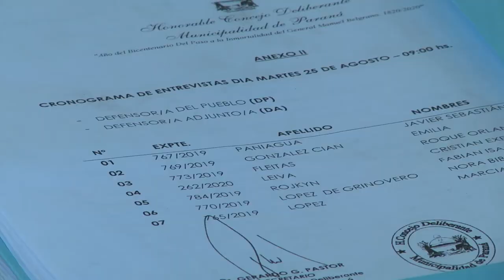DEFENSORÍA DEL PUEBLO: CONTINÚAN LAS ENTREVISTAS A LOS POSTULANTES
En la continuidad del cronograma de entrevistas a los candidatos para cubrir los tres cargos vacantes en la Defensoría del Pueblo, este martes 25 de agosto, a las 9, en el recinto del Concejo Deliberante expondrán los aspirantes a defensor/a del Pueblo y defensor/a del Pueblo Adjunto/a de la capital entrerriana.
Los concursantes que explicarán este martes ante el cuerpo legislativo local cuáles son sus planes y propuestas para el o los cargos al que se presenten, serán ocho: Javier Sebastián Paniagua, Emilia González Cian, Roque Orlando Fleitas, Cristian Exequiel Leiva, Fabián Isaac Rojkyn, Nora Bibiana López de Grinóvero, Marcia Paula López, quienes concursan por los cargos de defensor/a del Pueblo y defensor/a del Pueblo Adjunto/a; y Ludmila Ayelén Marizza, para el cargo de defensora Adjunta.